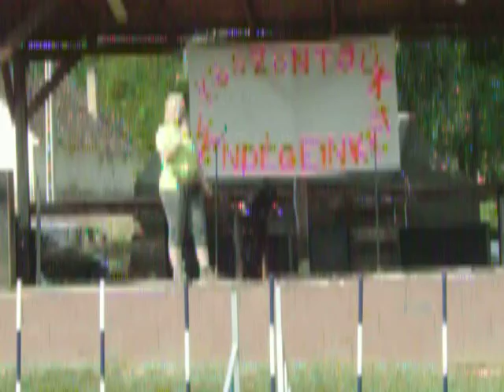Kutya bemutató 1.